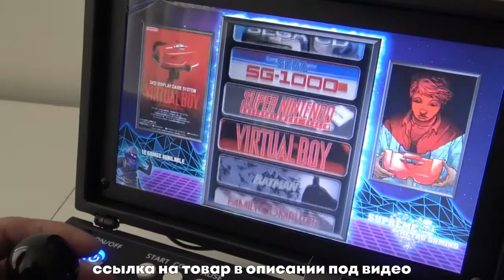Игровая консоль Raspberry Pi 4B в стиле аркадного автомата.